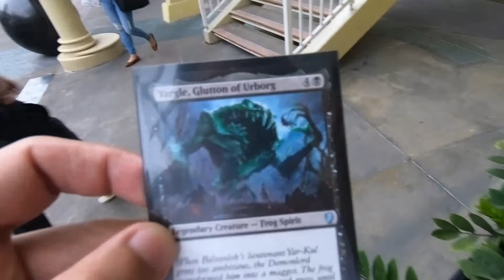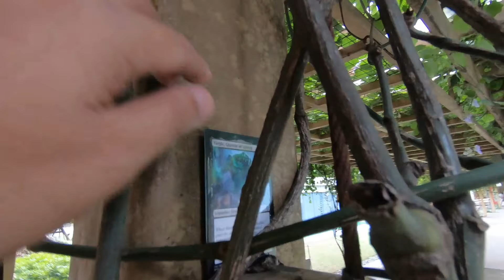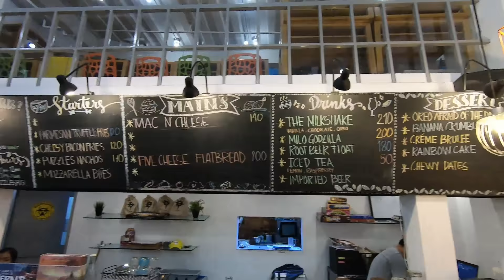How to go to Puzzles Board Game Lounge in BGC from Market Market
Went to Puzzles with my officemate during our breaktime to check it out. There are MTG Players (Modern and Commander) that are playing there, they also run Modern tournament once a week!

Puzzles: Board Game Lounge is the ultimate destination for friends and family to bond over fun games and delicious food and drinks. With a library of over 300 unique board games, there's definitely a new experience in store for you everyday.